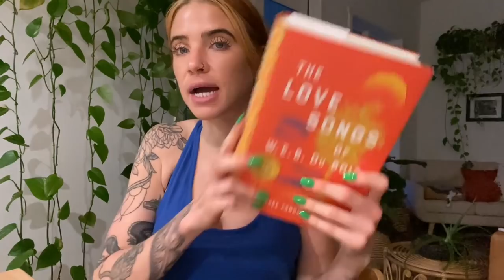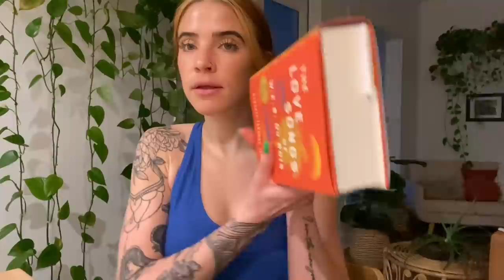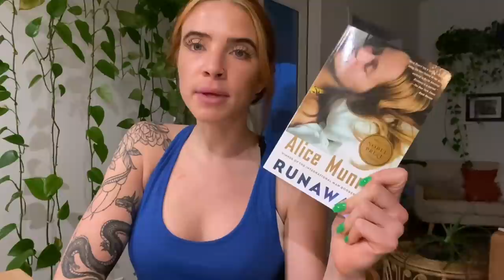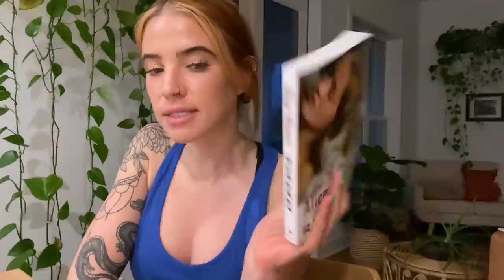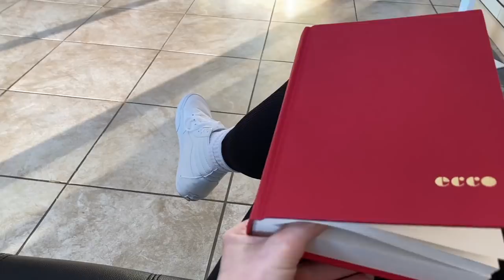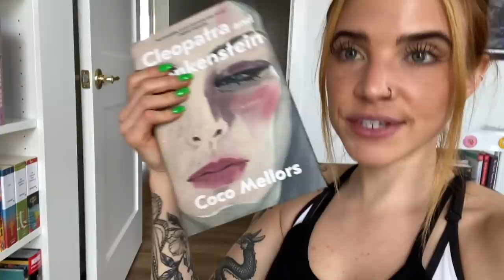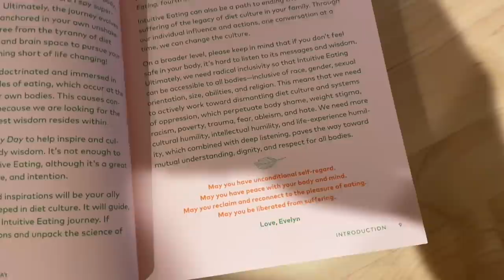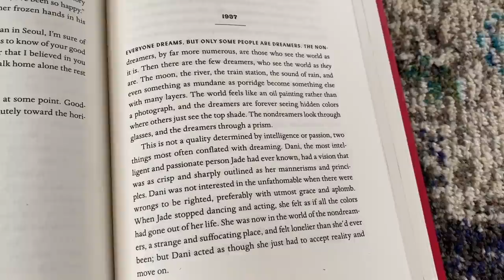i finished 2 books finally | 2 DNFs | vegan haul | READING VLOG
⦾ Books Mentioned ⦾
The Love Songs of W.E.B. Dubois
Beasts of a Little Land
Conversations with Friends
The Body is not an Apology:
The Books of Jacob
The Comet

Much Love
Britt ☮